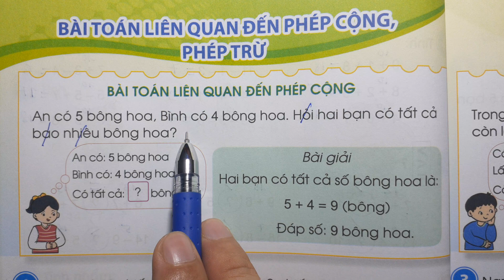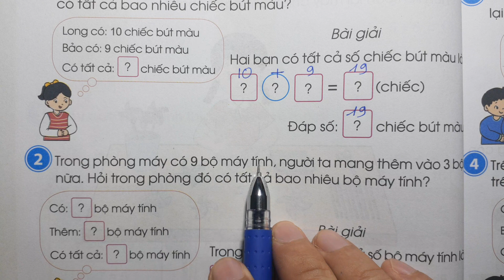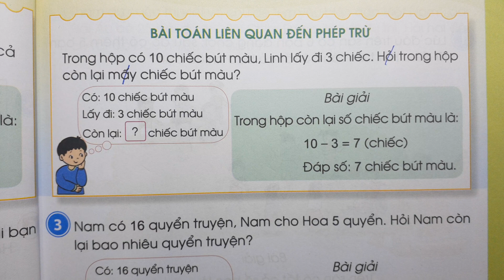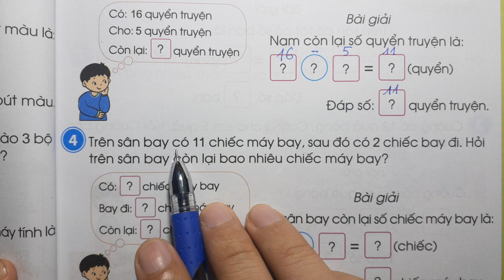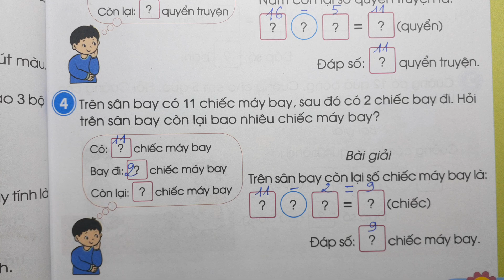TOÁN LỚP 2 CÁNH DIỀU SGK Tập 1 Trang 42 - BÀI TOÁN LIÊN QUAN ĐẾN PHÉP CỘNG PHÉP TRỪ - Thầy Nhựt TV